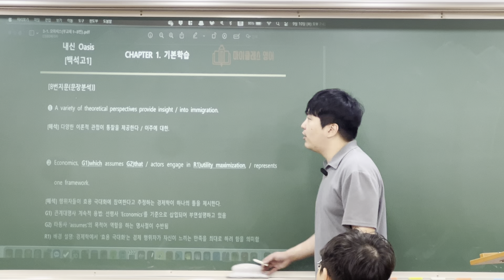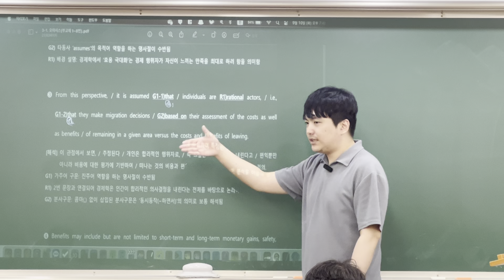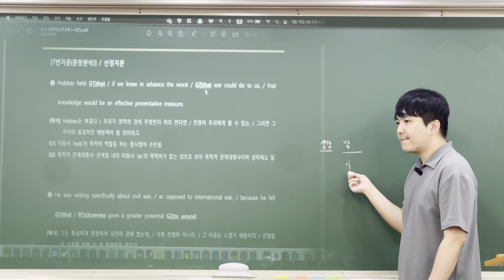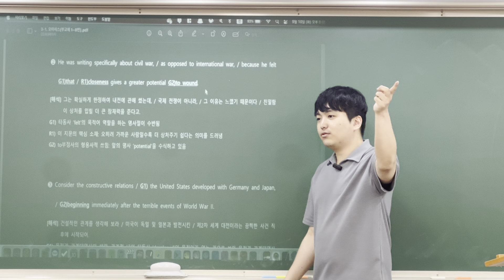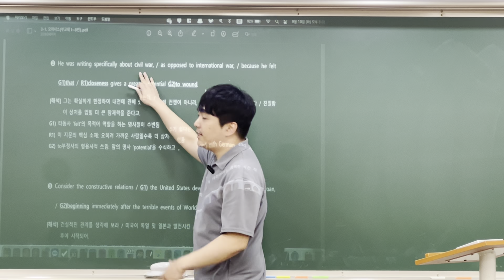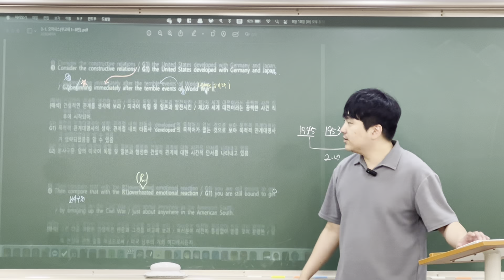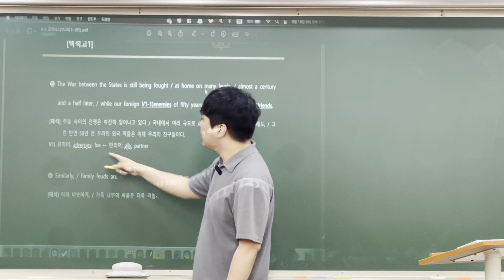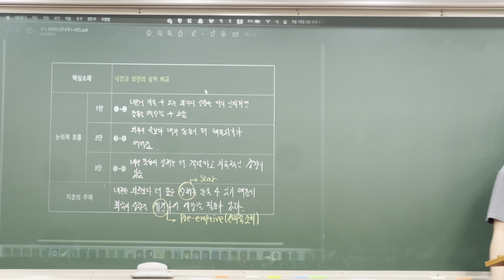5강. 부교재(수특라이트) 7~8번 지문 해설 [백석고1 2024 2학기 중간고사]